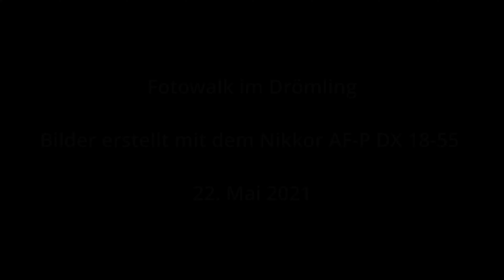2. Teil: Vergleich des Nikon DX AF-P 18-55 Kit Objektivs mit dem DX Allrounder Nikon AF-S DX 16-80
Man hört viel, dass Kit Objektive doch nur Flaschenglas wären man unbedingt die besseren echten Objektive nutzen sollte. Da ich bis dato stets mit dem Kit AF-P DX 18-55 fotographiert hatte, wollte ich es auf einen Praxistest ankommen lassen und habe mit das Nikon DX AF-S 16-80 ausgeliehen und dann an zwei Tagen mehr oder weniger Bilder auf dem gleichen Rundweg erstellt. Damit kann man dann vergleichen, ob das Kit wirklich so schwach ist, wie es die Gerüchte verlauten lassen.

Hier der 1. Teil mit dem Nikon AF-S DX 16-80 .

Die Bilder aus dem 2 Teil folgen in dem 2. Teil.

Schaut selbst...

Mein Fazit: Sicherlich sind die Bilder mit dem 16-80 Objektiv schärfer, haben weniger chromatische Abberationen und es hat einen größeren Zoom Bereich. Doch sind dieses Killerkriterien in der Praxis? Ich tue mich schwer, ob ich noch doch bei dem Kit bleibe. Es ist hinreichend gut, hinreichend scharf und deutlich leichter. Auch im Regen hatte ich trotz fehlender Abdichtung kleine Probleme. Hatte ich übrigens mit der D5600 auch nicht.
Wenn ich welchsel, dann nur, wenn ich ein günstiges gebrauchtes Objektiv finde. Großen Druck für einen schnellen Wechsel verspüre ich nicht.